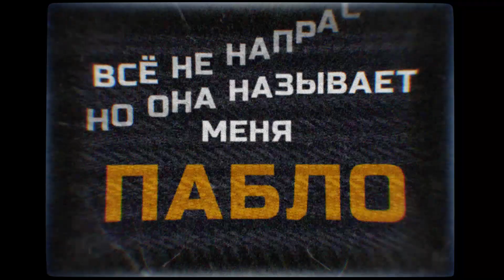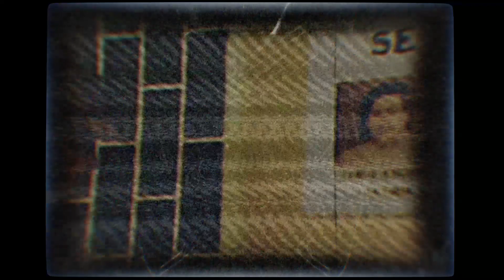JEKAJIO - PABLO (Lyric Video)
♪ JEKAJIO - Pablo